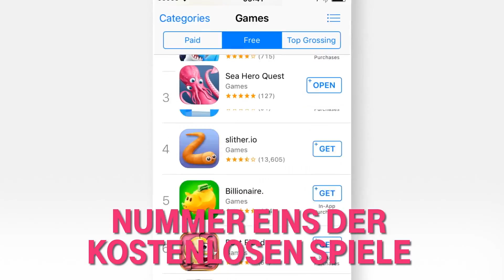ADC Wettbewerb 2017 / GrandPrix – Digital: "Sea Hero Quest"